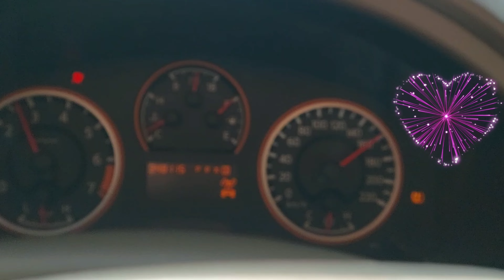160 KILOMETERS SPEED LIMIT GOING ABU DHABI FROM AL AIN ROAD